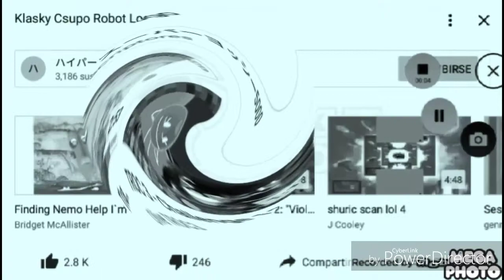KLASKY CSUPO IN AVSUP V3